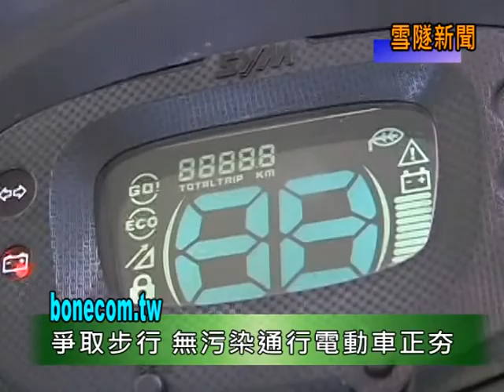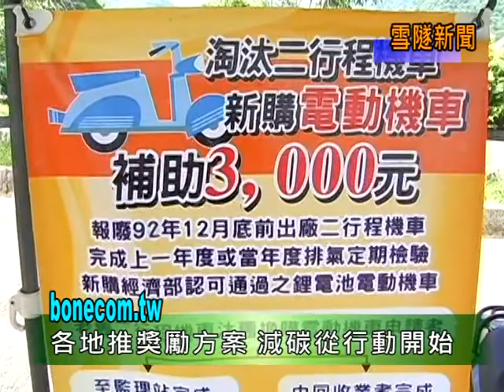1010820宜蘭淘汰污染車電動車無聲無煙無污染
1010820宜蘭淘汰污染車電動車無聲無煙無污染
創意推廣健康走路 民眾熱情參與
爭取步行 無污染通行電動車正夯
電動車上路無聲無煙 簡單又安全
各地推獎勵方案 減碳從行動開始
健走強身是現代最沒有污染，又能維護環境的休閒方式，但是長一點的距離，還是需要以動力機械來代替步行，因此，在保護環境和交通便利的需求下，近來電動車也因應而生，這種無聲無煙無污染的動力車輛，各縣市政府推出各種購車獎勵方案，開始積極推廣。
走路保健康，步行無污染，參與健走活動，是當今很多民眾選擇的休閒方式，為了讓民眾樂在步行，就有地方衛生促進會舉辦吸引大朋友小朋友全家人共同參與的趣味活動，數百位民眾熱情參與，證明有創意的推廣，可以提升民眾參加健走運動的意願。走路流汗用的是身上的能量，不過，步行難以取代的交通時效，現在這種電力發動的電動車，可是正夯的時候。
01 宜蘭縣環保局推廣人員 林月治
02 民眾 吳俊霖
騎上這種電動車，只要幾個簡單的步驟就可以上路，首先車輛必須先充好電力，打開鑰匙後，不需要催油門，只要輕輕在握把上控制動力的大小，電動車就能無聲無煙的上路了。
03 宜蘭縣環保局推廣人員 林月治
現在各地縣市政府，為了減少用油機車的二氧化碳排放量，紛紛推出了獎勵方案，未來台灣也有更多充電站免費供電動車駕駛運用，要減少碳足跡，從行動開始。